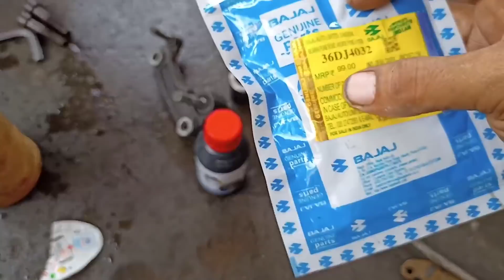dise brake bike hitting problem solve